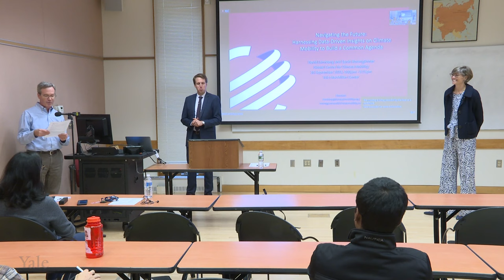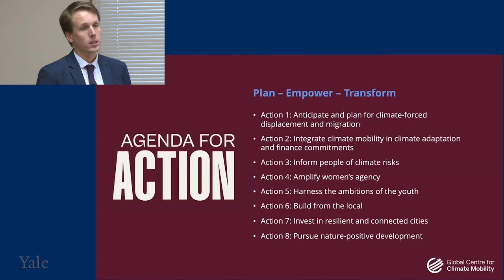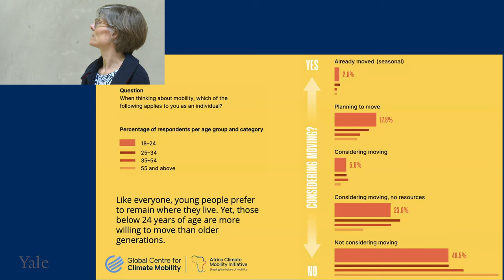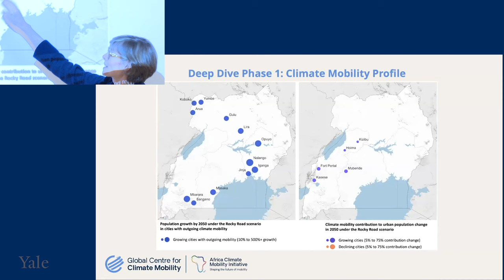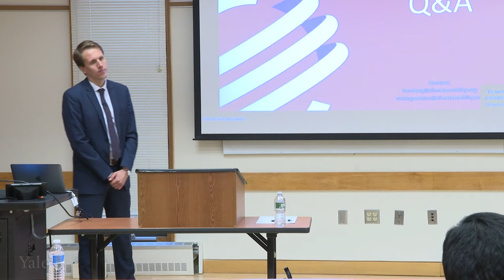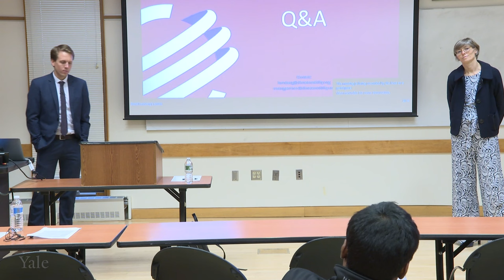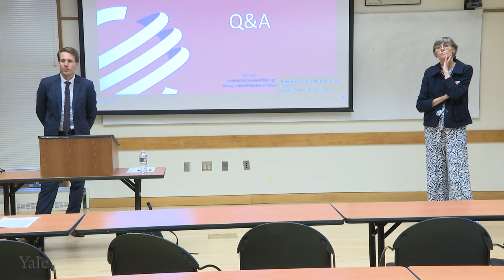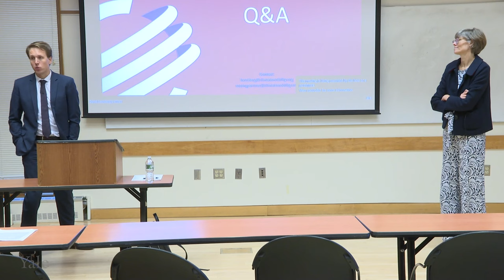Navigating the Future: Harnessing Data-Driven Insights on Climate Mobility to Build a Common Agenda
The seminar by David Lönnberg and Sarah Rosengaertner unpacks the efforts of the Global Centre for Climate Mobility (GCCM) to further climate mobility knowledge and solutions. They underscore the importance of data, modeling, and stakeholder engagement to support proactive adaptation strategies for communities confronting the climate crisis. This work is part of the ongoing proposals and development agendas of the regional climate mobility initiatives,

David Lönnberg serves as the Senior Advisor for Youth and Outreach at the GCCM where he supports the Africa Climate Mobility Initiative (ACMI), the Greater Caribbean Climate Mobility Initiative (GCCMI), and the Rising Nations Initiative (RNI), as well as the development of the GCCM’s Solutions Lab.
Sarah Rosengaertner currently serves as the Lead for Knowledge and Practice of the GCCM where she oversees the efforts of the Africa Climate Mobility Initiative (ACMI) and the Greater Caribbean Climate Mobility Initiative (GCCMI), as well as the development of the GCCM’s Global Knowledge Hub with the Columbia University Climate School.

For more information and to learn more about the Yale Refugee Program, please visit Yale MacMillan Center Program on Refugees